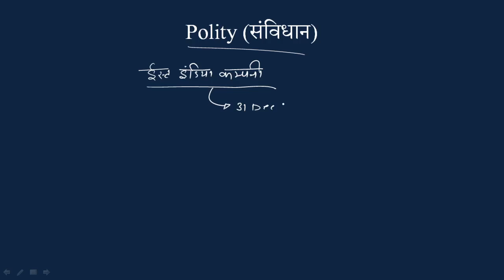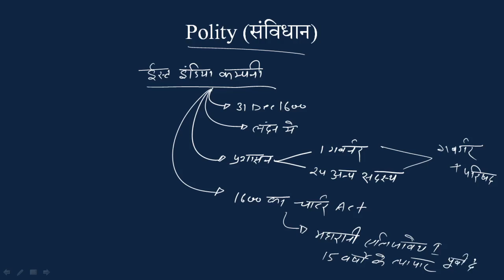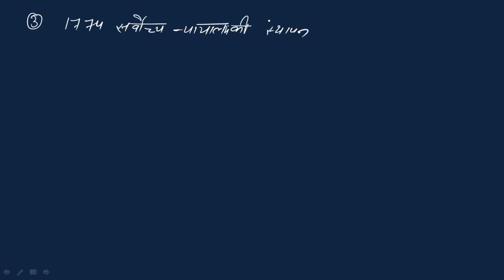चार्टर एक्ट || Charter Act || Polity Lec-1 || भारतीय संविधान | Constitution of India | Ns 24 Classes